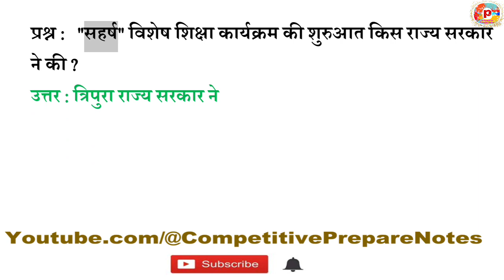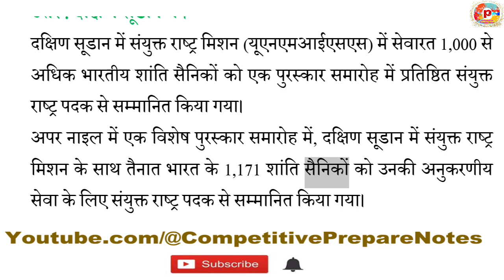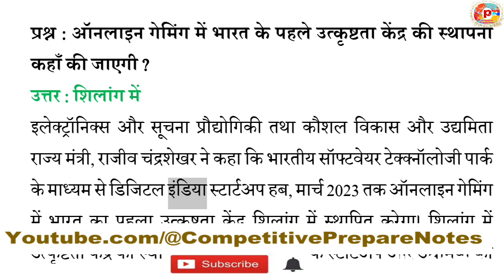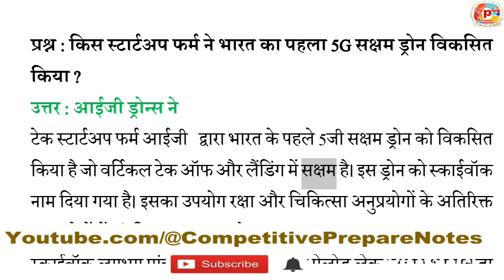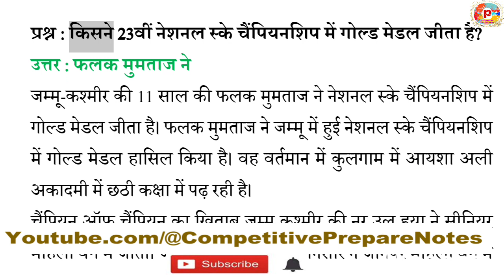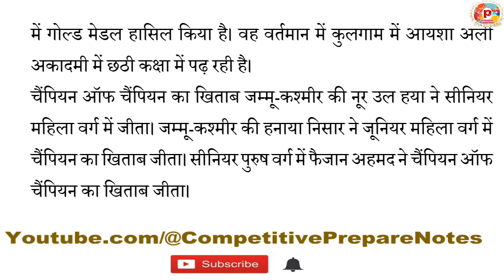Daily Current Affairs In Details 16 January 2023 in Hindi By @CompetitivePrepareNotes